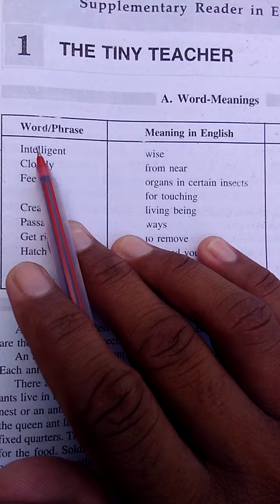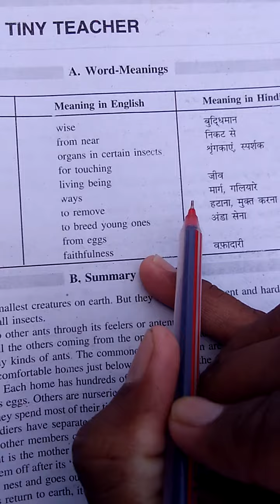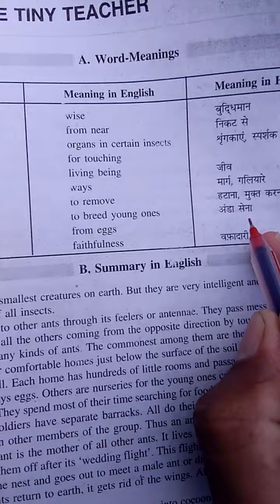July 28, 2020